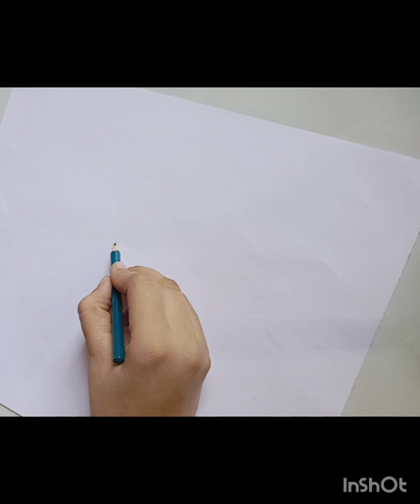How to draw a sunflower || florals step by step||Art video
A new art tutorial : )
I hope you enjoyed watching this  step by step  tutorial  and you learn something new  today .

from here you all learn tutorial and improve your drawing skill easily